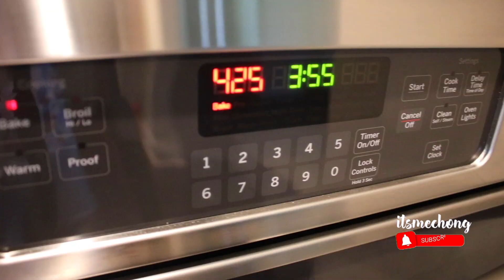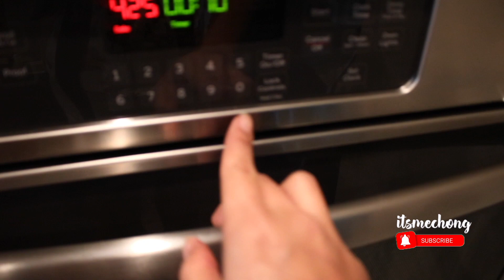CREAMY BEEF NACHOS | itsmeChonaH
Mabuhay,

INSTAGRAM 👉🏻 itsmechong
FACEBOOK PAGE 👉🏻 itsmechong